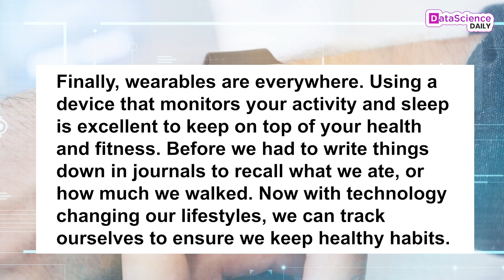How Big Data Is Used In Everyday Life | Data Science Daily | Episode 22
𝐆𝐞𝐭 𝐃𝐚𝐭𝐚 𝐒𝐜𝐢𝐞𝐧𝐜𝐞 𝐎𝐧𝐥𝐢𝐧𝐞 𝐂𝐞𝐫𝐭𝐢𝐟𝐢𝐜𝐚𝐭𝐢𝐨𝐧 𝐏𝐫𝐨𝐠𝐫𝐚𝐦

Big Data really is ubiquitous these days, and sometimes we might not even realize how much it affects our everyday lives. It is getting harder and harder to function in normal society without the presence of Big Data somehow in your life. Many of the changes are so subtlety convenient we barely notice them. It's no exaggeration to say that Big Data is everywhere today.

5 Ways Big Data Is Used In  Everyday Life
1.Mobile maps and GPS
2.Online Shopping
3.Urban Planning
4.Wearables
5.Energy Consumption

We are back again with Episode #22 of the DT Knowledge Bytes
Stay Informed and Watch the Latest Episode of DT Knowledge Bytes.